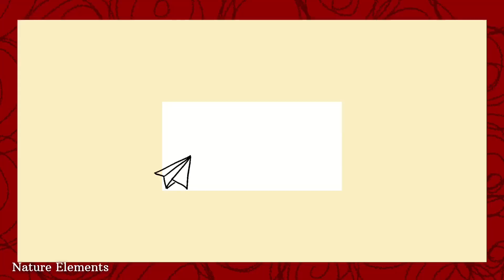Miami Florida | The Magic City | Miami Beach | Travel Destination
The City of Miami is a coastal metropolis and major port in Florida, United States of America (USA). Miami has a population of 450,000 in the city and around 6,2 million in its urban metropolitan area. Some of the highlights of the city are the Downtown area, the Freedom Tower, the Villa Vizcaya, the Miami Tower, Virginia Key beach and Port Miami.
Miami travel
Miami
Virginia Key beach
Miami Beach
Drone shoot Miami
Florida
Miami attractions